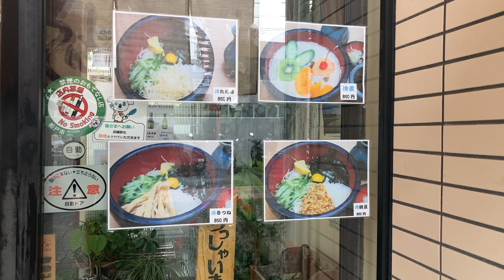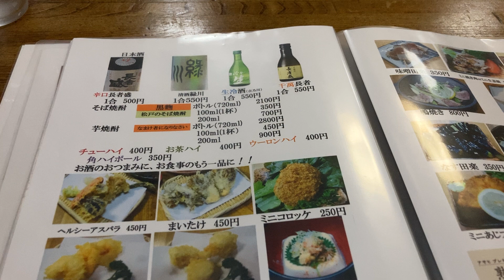そば処ゆたかや 昭和レトロな商店街に佇む蕎麦屋さん 千葉県松戸市